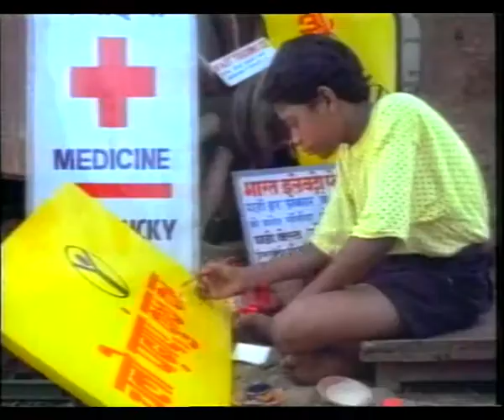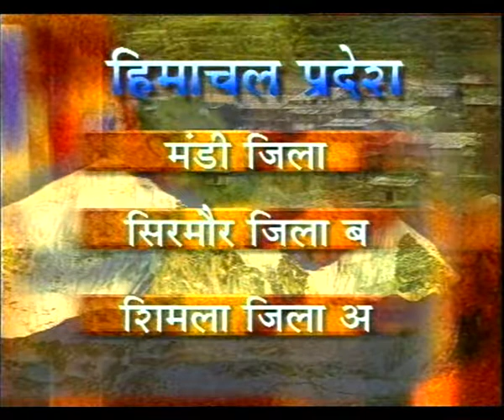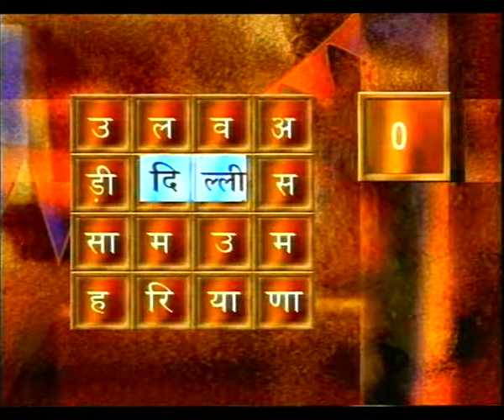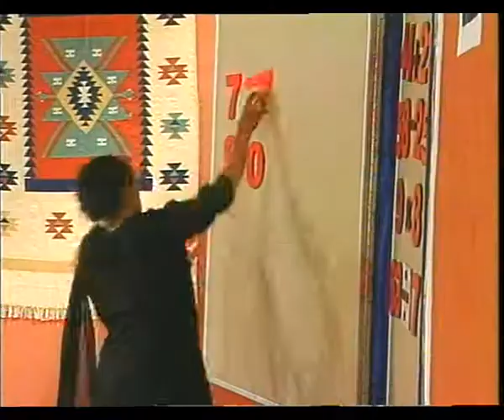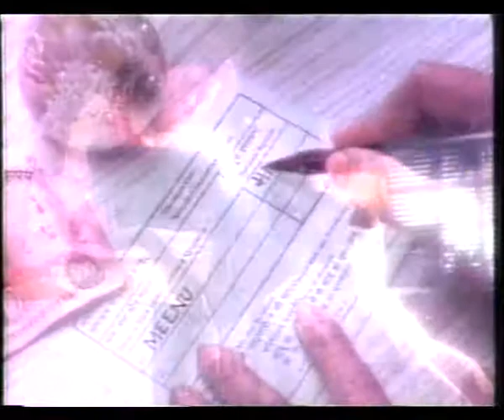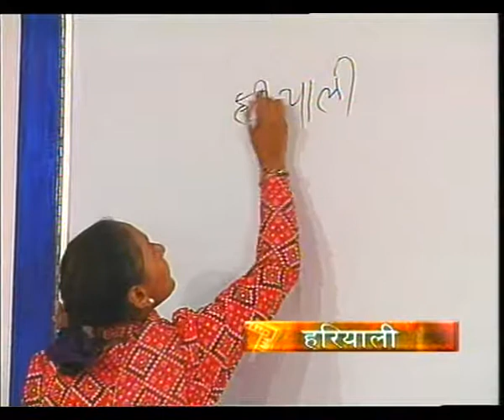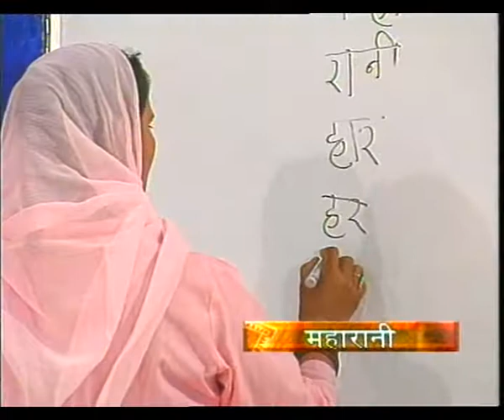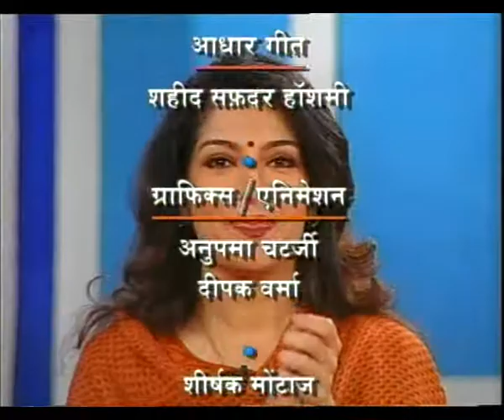AKSHER MELA EP 2